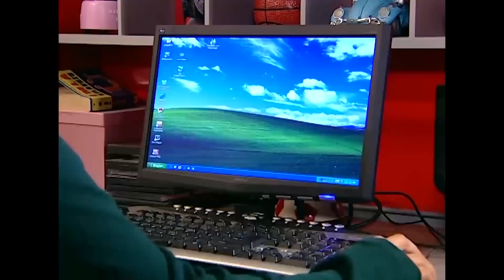NANA, EMRE'Yİ KORUYOR - Bez Bebek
Oyuncu kadrosu:
Nana: Evrim Akın
Hakan: Tan Sağtürk (1-70) / Alpay Atalan (72-101)
Kulina: Oya Aydoğan
Makbule: Sevinç Aktansel
Şoker: Mehmet Usta
Simge: Fatoş Kabasakal
Emre: Ege Tanman
Yağmur: Reyhan Asena Keskinci
Özge: Sibel Kasapoğlu
Merve: Şükran Ovalı
Volkan: Tuğrul Arsever
Gamze: Eda Yılmaz
Binali: Tevfik Yapıcı
Selman: Necip Memilli
Selim: Turan Cihan Şimşek
Petek: Begüm Öner
Mimi: Pınar Aylin
Pompirikya: Elif Ceren Balıkçı
Belgin: Deniz Özerman
Tayfun Bey: Yılmaz Gruda